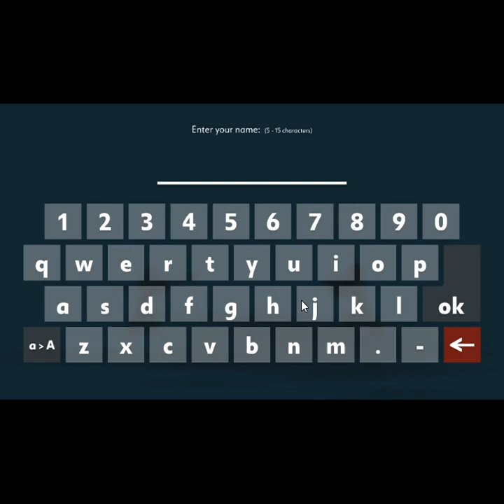Stick Figure Arena - gameplay Worst Stickman Action Platformer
A stickman shooter that doesn't work.

Made by div solutions.